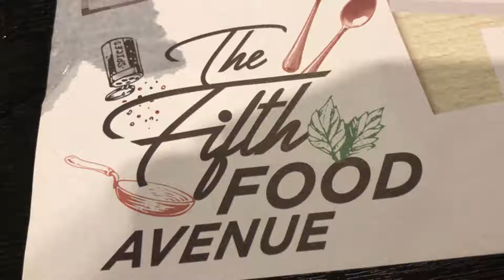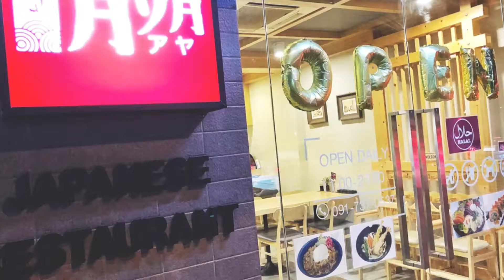Bangkok 2018 Day 5 & 6 | Gopro Hero 6 and iPhone X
Last two days spent at the dentist (cheap and excellent!) and looking for more food. Found a fantastic halal Japanese restaurant (Aya) which was within walking distance to Mercure. Farewell Bangkok, has been awesome!